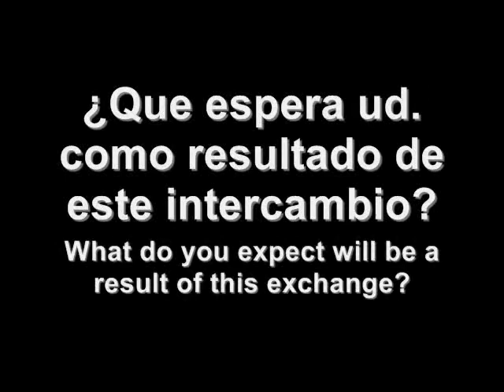HSR Comics Exchange Teacher Intro: Milena Argeñal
Profesora Milena Argeñal nos presenta su clase de 3o y 4o grado en La Garita, San Ramón, Matagalpa, Nicaragua, como maestra participante en el Intercambio de Historietas Henniker-San Ramón 2010.
Teacher Milena Argeñal presents her class of 3rd and 4th grade class at La Garita, San Ramón, Matagalpa, Nicaragua, as a participating teacher in the 2010 Henniker-San Ramón Comics Exchange.
VIDEO: Marek Bennett, Ian Ludders